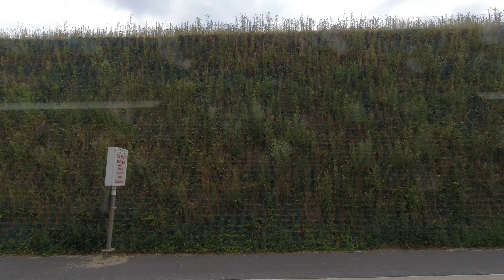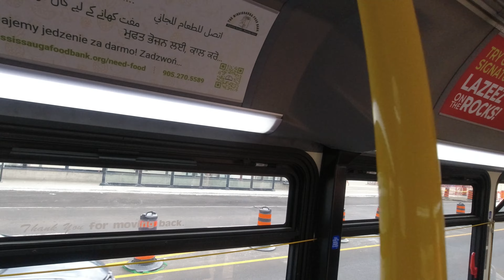4K MiWay Meadowvale Express Bus 109 Ride from Kipling Station to City Centre Transit Terminal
Kipling station is served by buses and subway trains operated by the Toronto Transit Commission and is adjacent to the Kipling GO Station on the Milton line of GO Transit and the Kipling Bus terminal, where passengers can connect with MiWay and GO Transit bus Service.
 Location: 950 Kipling Ave. Toronto, Ontario, Canada

MiWay Bus 109 Ride from Kipling Bus Terminal to City Centre Transit Terminal - Duration 23min

00:00 - Kipling Bus Terminal
10:40 - Renforth Station
12:03 - Orbitor Station
13:26 - Spectrum Station
14:18 - Etobicoke Creek Station
15:23 - Tahoe Station
17:07 - Dixie Station
18:18 - Tomken Station
19:13 - Cawthra Station
20:15 - Central Parkway Station
23:32 - City Centre Transit Terminal